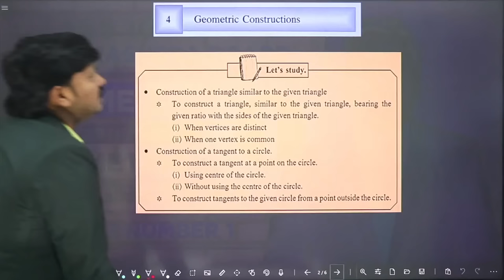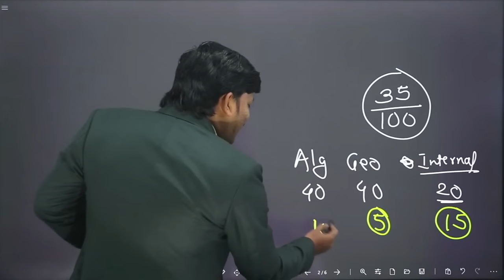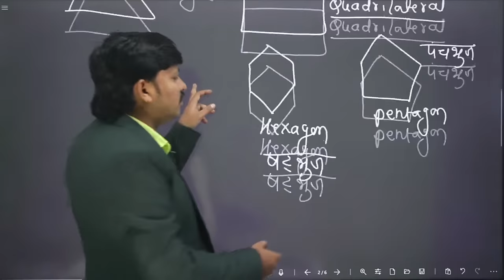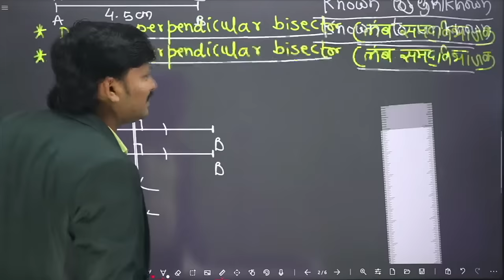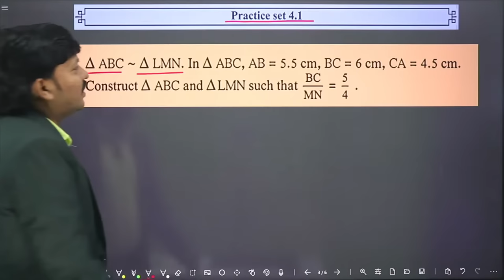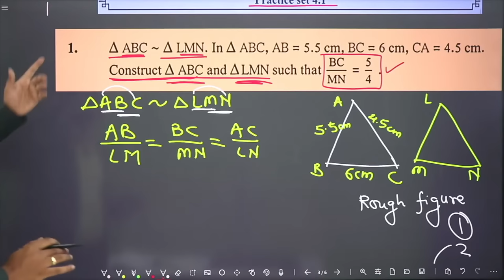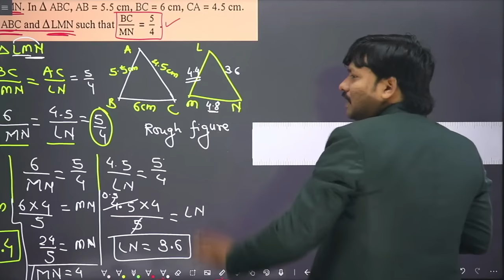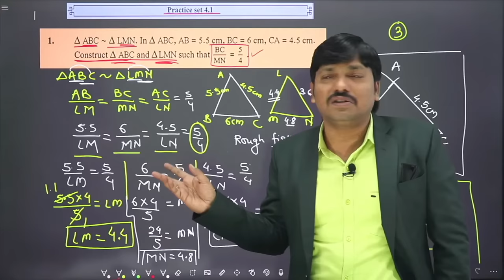Chp.4 Geometry Construction lec 1 -Class 10 Geometry SSC Board | Lakshya Batch | Dinesh Sir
Telegram Group for LAKSHYA Batch For SSC 2022 Students